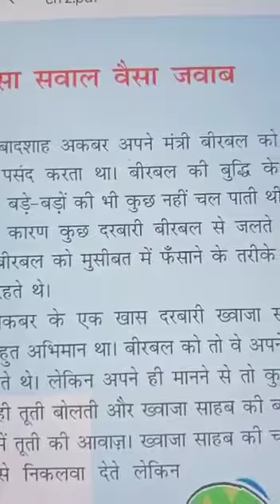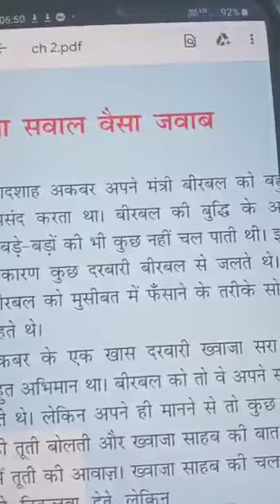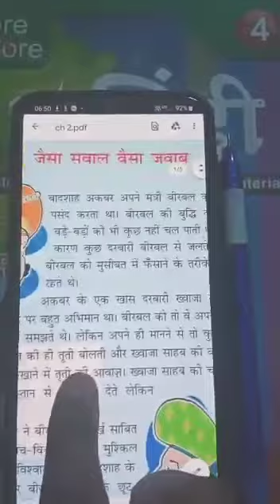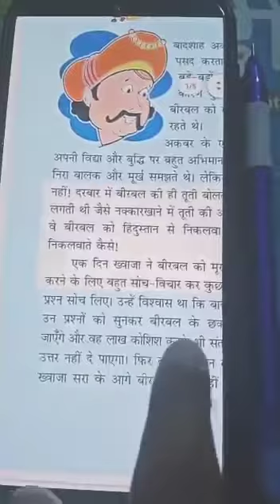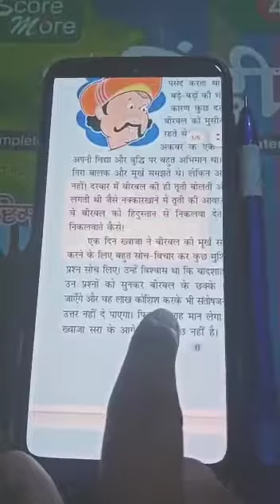CLASS IV HINDI//CHAPTER-2//PART-1